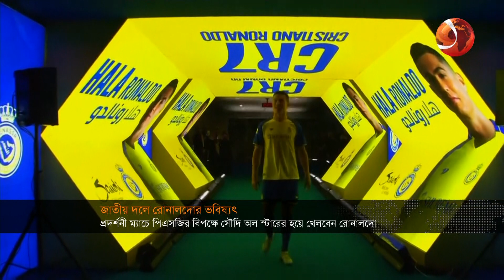খেলার খবর | স্পোর্টস 24 | Sports 24 | 11 January 2023 | খেলাধুলা | Channel 24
Sports 24 | 11 January 2023

»» Office Address:
Bangladesh.